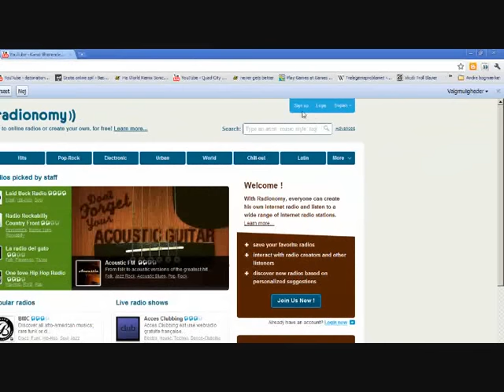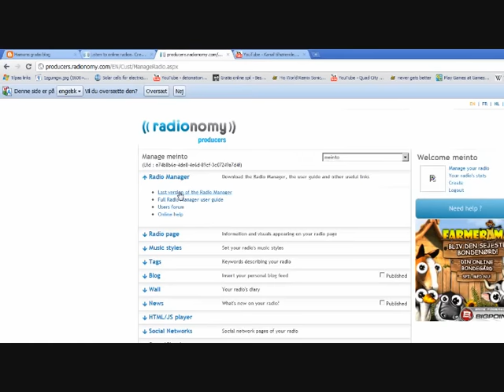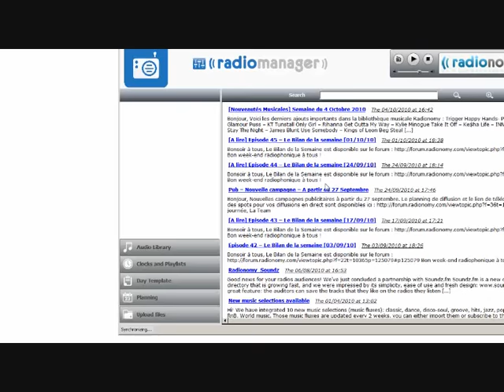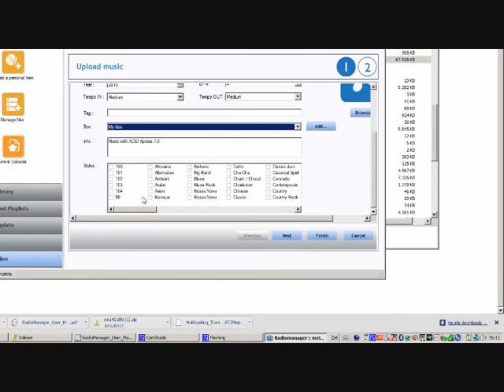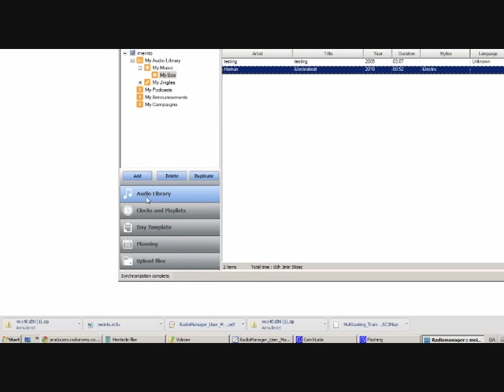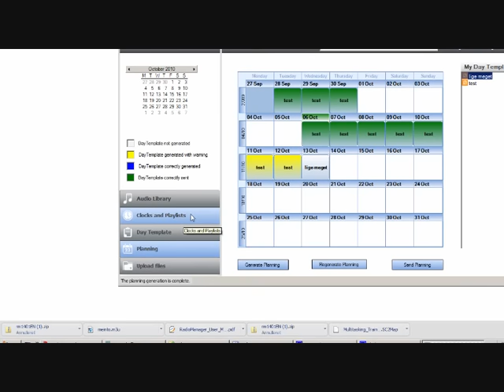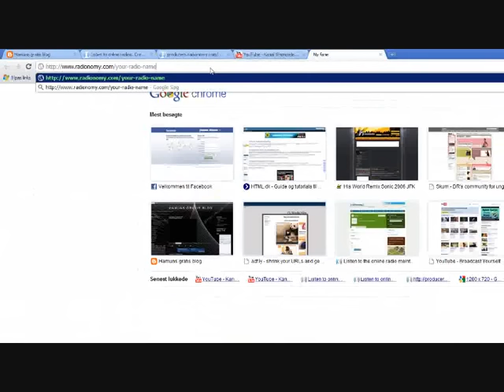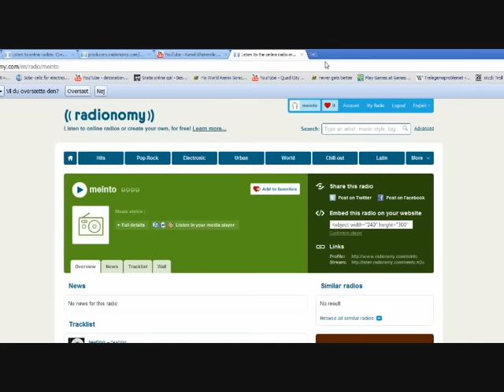Hvordan man laver sin egen musik radio gratis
Jeg har ikke min stemme her, så se på de der "anmærkninger" jeg sætter på videoen.

Håber I kan forstå, og hvis I har problemer så spørg. Så skal jeg nok PRØVE at svare så godt som muligt.